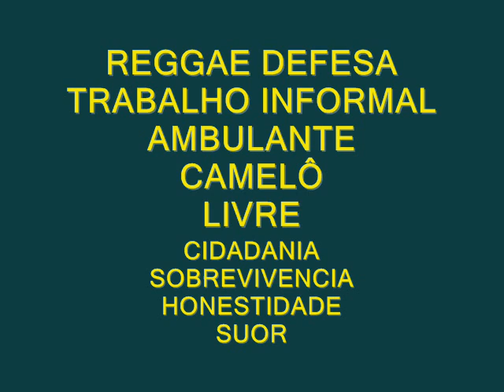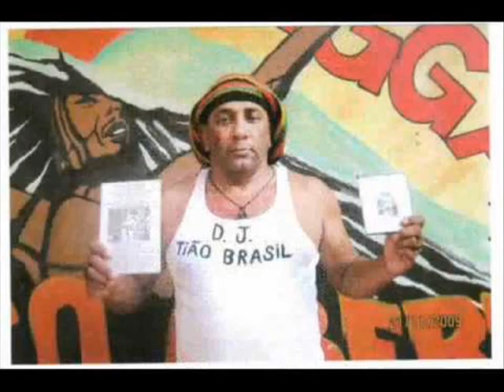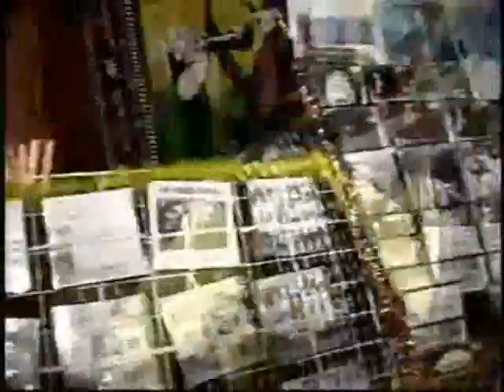REGGAE FREE WORKMAN EN STREET OF RIO DE JANEIRO CITY 2012 - RAS DJ TIÃO BRAZIL